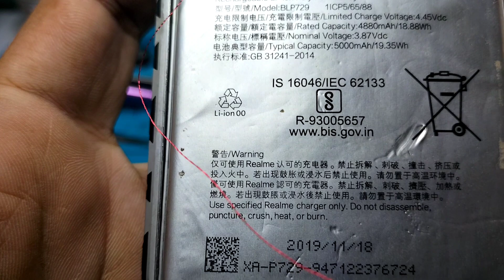Realme 5s Charging Jumper Solution | Vbat Line Missing Jumper Problem Solution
HELLO FRIEND MERI YOUTUBE CHANNEL ME APKA SWAGAT HE🙏🙏